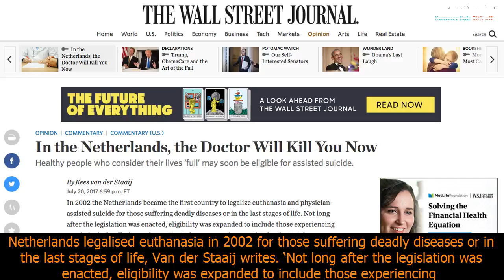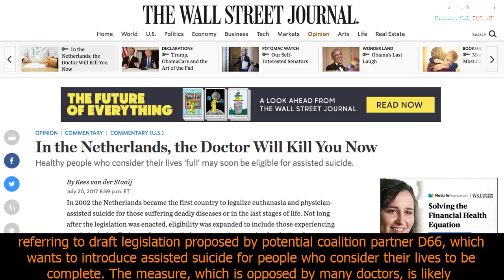[Holland News] Sgp leader 'sounds the alarm' about dutch euthanasia in us newspaper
Sgp leader 'sounds the alarm' about dutch euthanasia in us newspaper